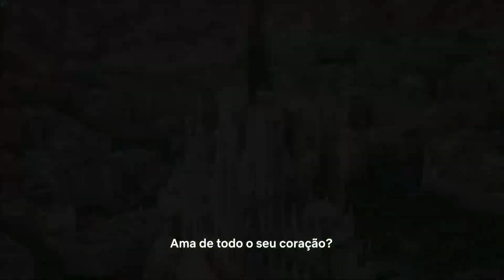ARREMESSANDO ALTO - FILME 2022 - TRAILER DUBLADO E LEGENDADO NETFLIX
Estreia dia 08 de Junho de 2022 na Netflix.

Fonte: Netflix

Gamertag: MxGamer789
Steam: MxGamer789

TÍTULO: ARREMESSANDO ALTO - FILME 2022 - TRAILER DUBLADO E LEGENDADO NETFLIX